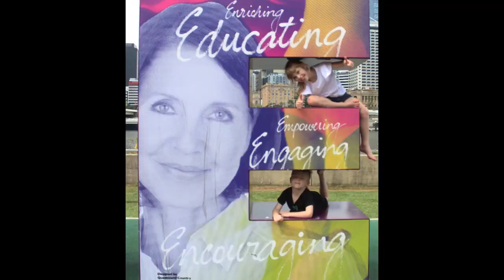Dieting with Sarah Stephenson - Magical Moments from this Year 2022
Memorable Moments from this year!